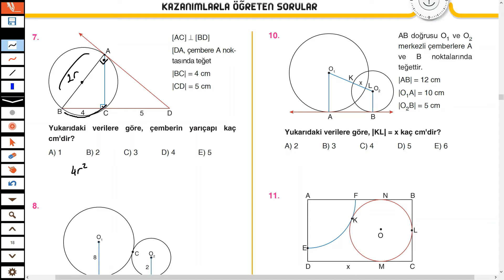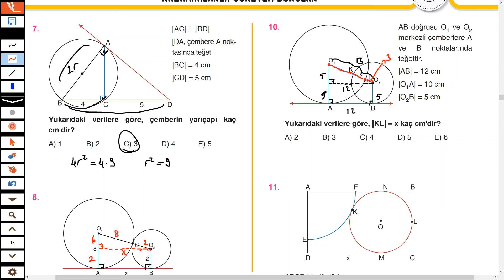11.SINIF SORU BANKASI (ÇEMBER TEST 9)